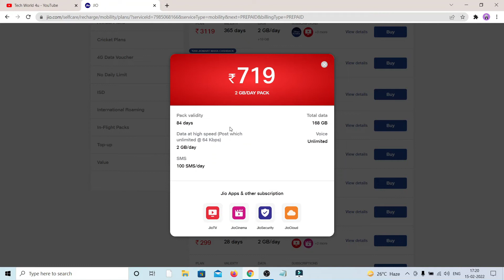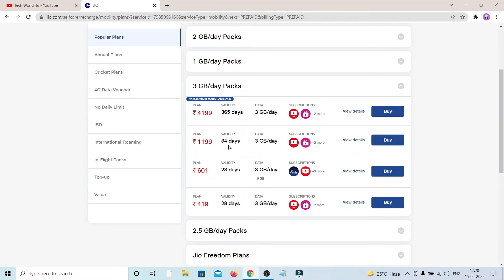jio recharge plans for 84 days in 2022 | 84 Days Recharge Plan | 3gb,2gb,1.5gb data per day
Thanks for the watching 🙏techworld4u